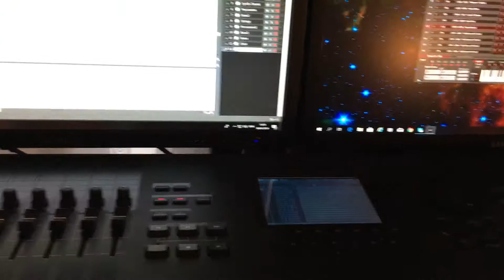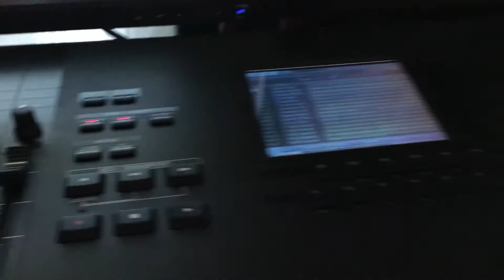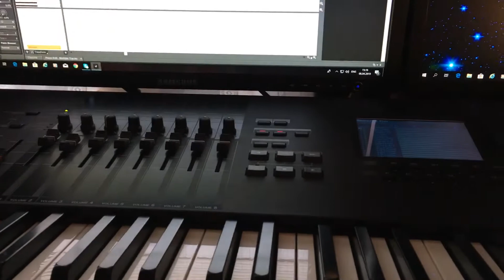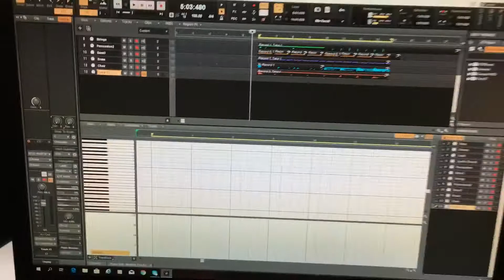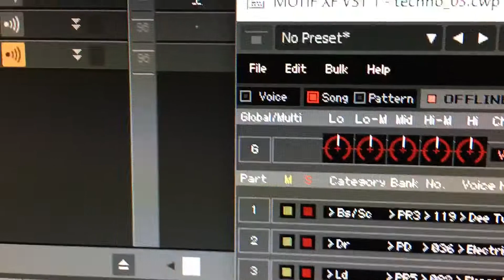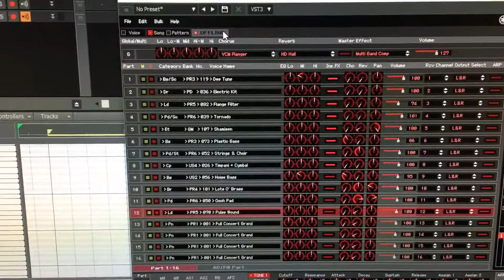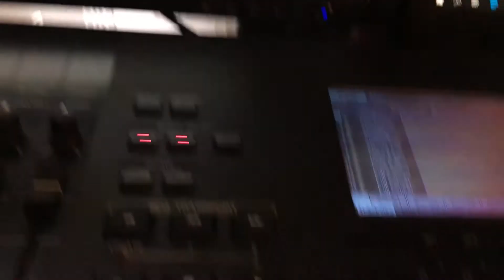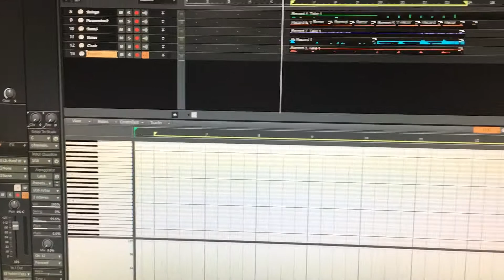Process_01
Making music